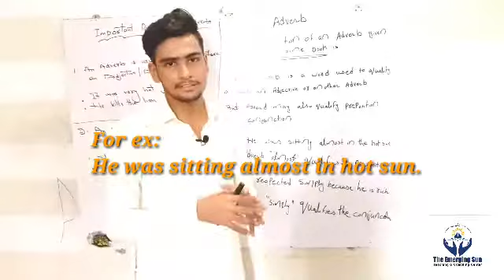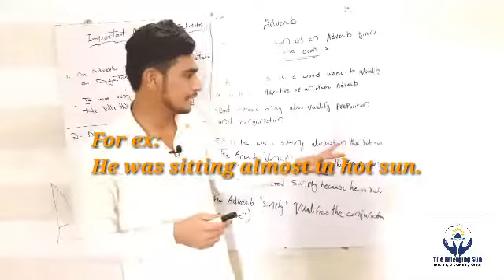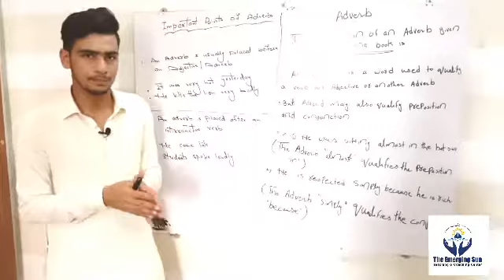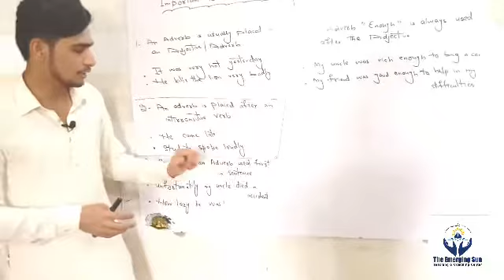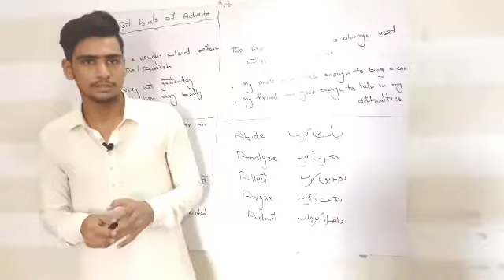English Adverb class Grammar | TES coaching center Hala New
Our vision is to provide high quality Education to all specially Free Education to poor and orphans